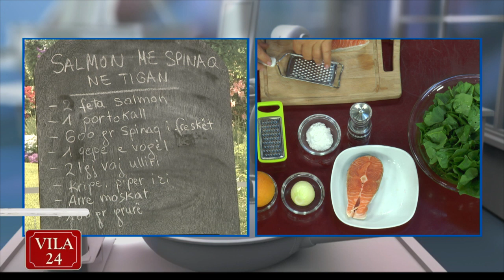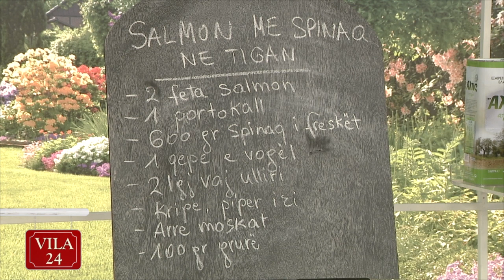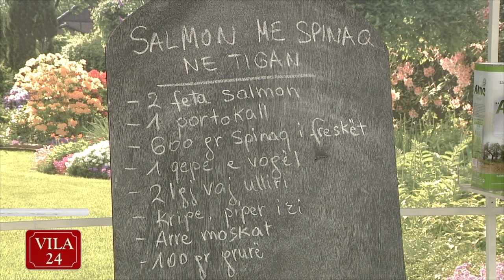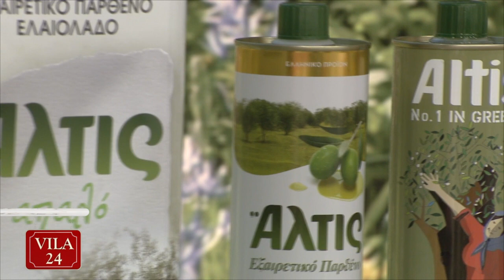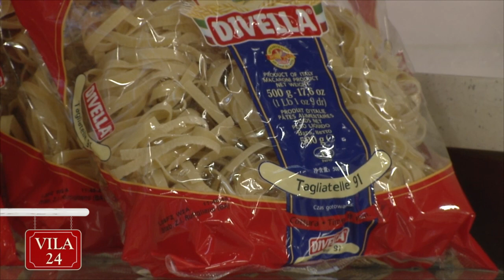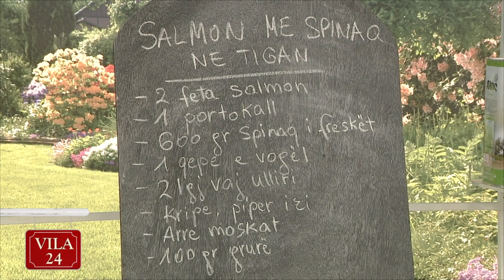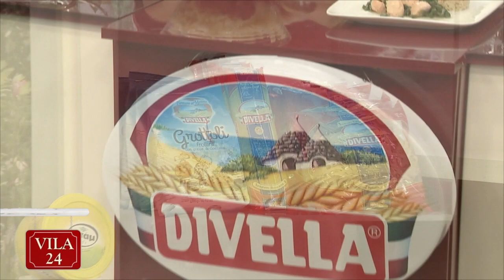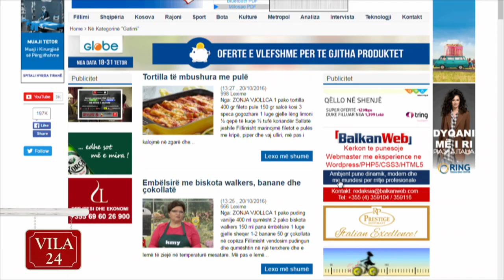QOFTE ME VEZE DHE DJATH / TARTE ME AVOKADO DHE SALMON TE TYMOSUR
- VILA 24 KENDI I KUZHINES - DT. 24 TETOR 2016